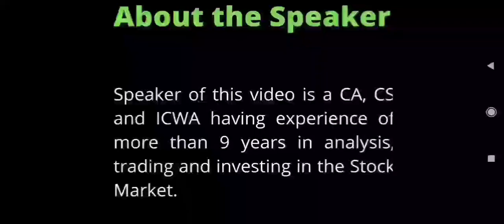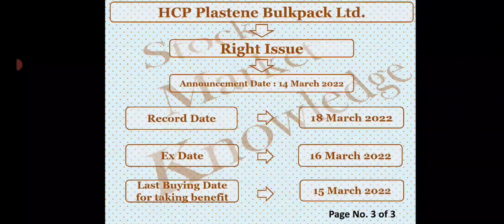HCP Plastene Bulkpack Share Latest News | HCP Plastene Right Issue Record Date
HCP Plastene Right Issue Ratio | HCP Plastene Right Issue Price | HCP Plastene Right Issue Opening Date | HCP Plastene Right Issue Closing Date | Latest Right Issue